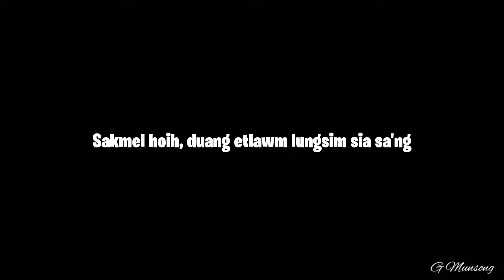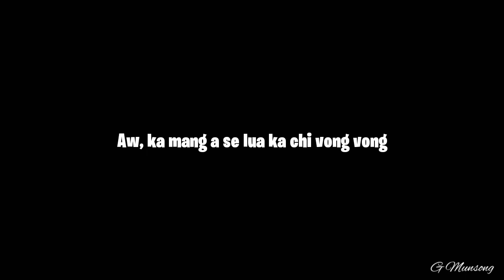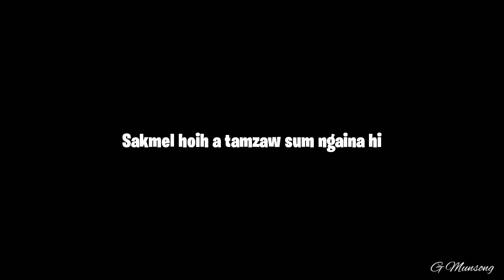SAKMEL HOIH | Chinzakhup | Lyric Video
SAKMEL HOIH
Artist: Chinzakhup (1992)

Sakmel hoih, duang etlawm lungsim sia sa'ng
Hoih manglou lungsim hoih ka tel zaw e
Bang ding a hiaibang lungsim nei ka hiam?
Sakmel hoih a tamzaw sum ngaina hi

_teuhtouh_